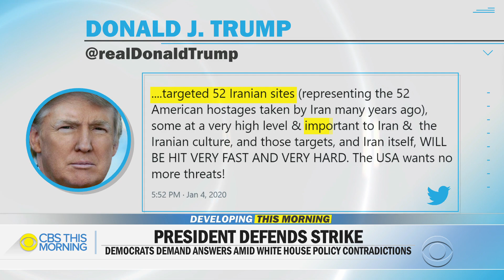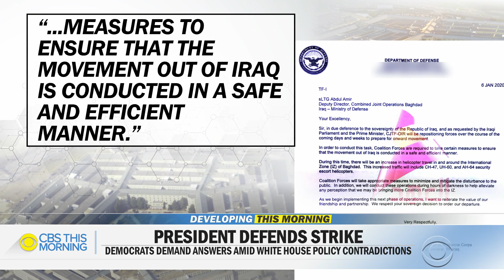Trump administration to defend Soleimani killing in congressional briefing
In Washington Tuesday, the Trump administration plans to brief congressional leaders on last week's operation that killed General Qassem Soleimani. Defense Secretary Mark Esper and Secretary of State Mike Pompeo will defend President Trump's decision to target Iran's most influential military leader, in response to an attack that killed a U.S. contractor in Iraq. The president insists Americans are now safer, while Democrats demand proof that the attack was necessary. Ben Tracy reports from the White House.